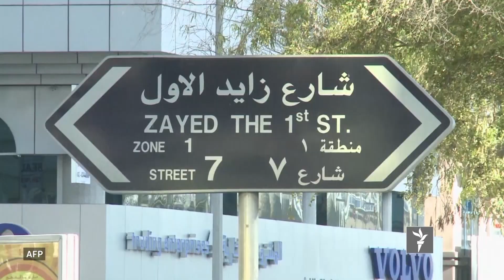ستودیوی آزادی – خبرهای مهم جهان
توافق چندین کشور به مسایلی که روی پروسۀ صلح افغانستان تاثیر میگذارند، تقاضای حکم اعدام پنج تن به جرم دست داشتن در قتل جمال خاشقجی و ازدواج دو ستارۀ معروف سینمای بالیوود. اینها و خبرهای دیگر را در این مجموعهء خبری ببینید. ستودیوی آزادی ساعت ۷ از تلویزیون پیشگام نیز پخش میشود.